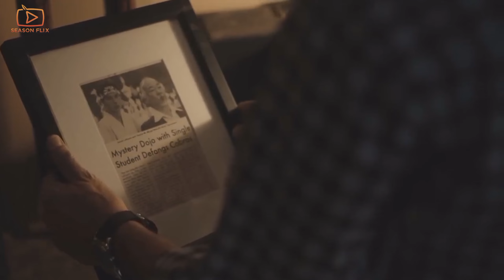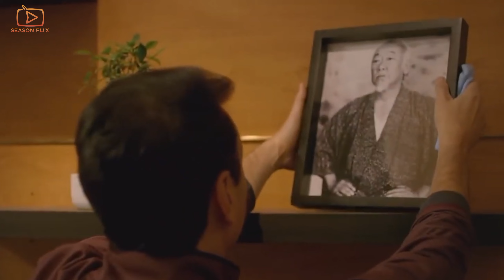Cobra Kai Season 6 Part 2 Spoiler Will Shock Everyone!